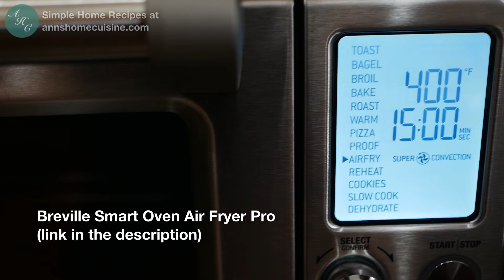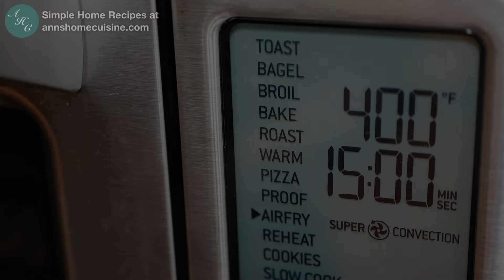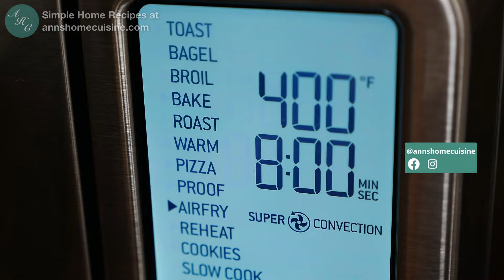Air Fryer Asian Salmon Bites: Weeknight Dinner in less than 15 Minutes!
✿ Air Fryer used in this recipe:
Breville Smart Oven Air Fryer Pro

✿ About
Transform your dinner routine with these tantalizing Air Fryer Asian Salmon Bites. This quick and easy meal combines the perfect balance of savory and sweet, delivering a burst of flavor in every bite.

Using an air fryer offers several benefits for making this dish. It significantly reduces cooking time, making it ideal for busy weeknights. Additionally, the air fryer requires little to no oil, resulting in a healthier meal with fewer calories and less fat. The compact design also means easier cleanup compared to traditional frying methods.

This dish is not just a feast for the palate but also a quick and easy meal that fits seamlessly into a busy lifestyle. Pair these flavorful bites with steamed rice or a fresh salad for a complete, nutritious dinner. Whether you’re a culinary novice or a seasoned home cook, this salmon recipe offers an effortless way to bring gourmet flair to your table. Enjoy the convenience and delectable taste of Air Fryer Asian Salmon Bites tonight!

✿ Ingredients:
275g Salmon (cubes)
1/4 tbsp Ginger (grated)
1/2 tbsp Sake (Japanese Wine)
1 tbsp Soy Sauce
1 tbsp Mirin
1/2 tbsp Honey
1 tbsp Japanese Mayo

Ann's Home Cuisine is a participant in the Amazon.com Services LLC Associates Program, an affiliate advertising program designed to provide a means for sites to earn advertising fees by advertising and linking to amazon.com. No extra fee on your side if you purchase from the affiliate link.